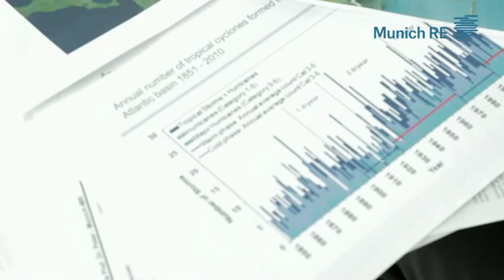Severe Weather in North America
Weather risks are changing faster in North America than anywhere else in the world. The consequences are dramatic. Extreme weather phenomena cause rising damage each year. Our latest study provides a overview of severe weather hazards in North America.